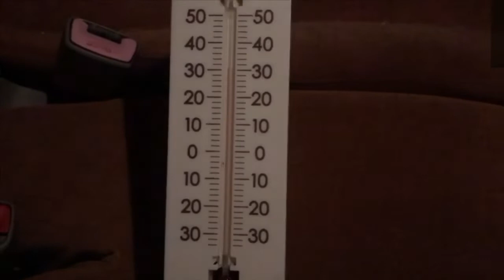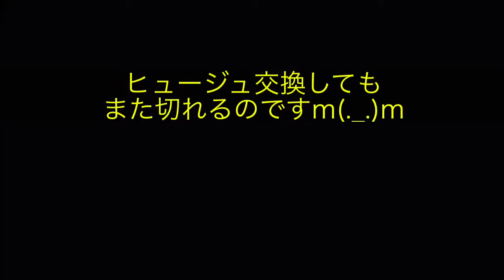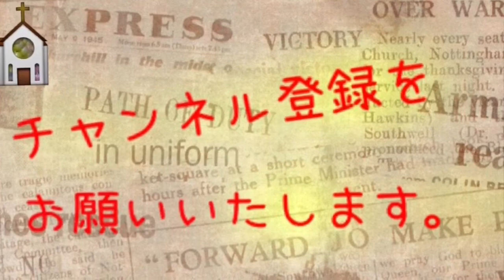ペルチェ素子を使って車中泊 シガーソケットのヒューズがもたないW(`0`)W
ペルチェ素子を使って車中泊 ついに夜に実験ですが、、、次はクーラーボックスに挑戦です👍